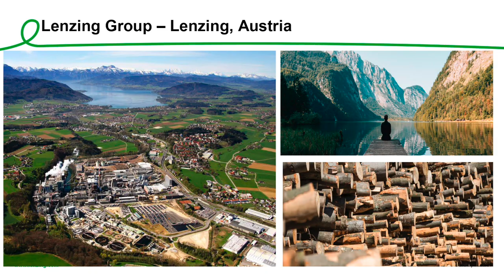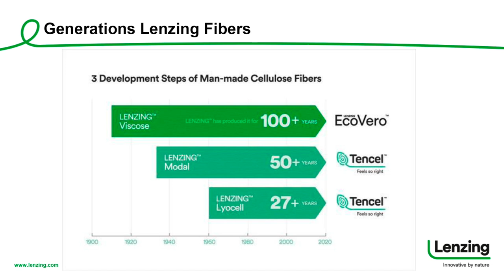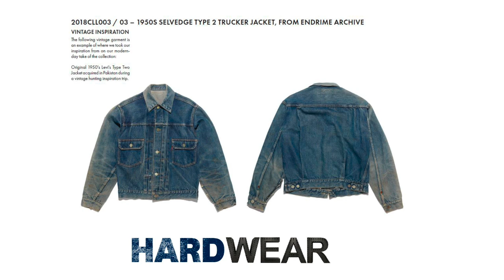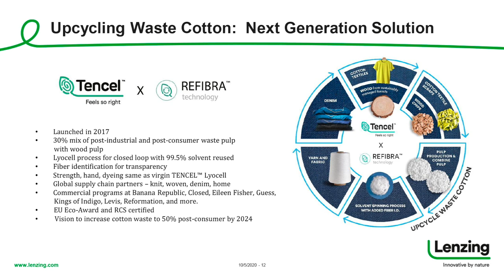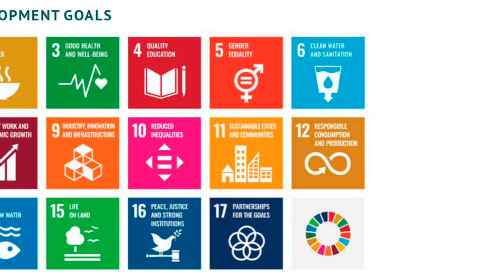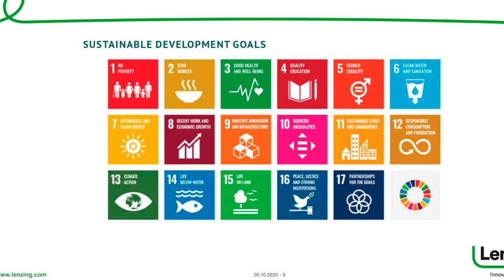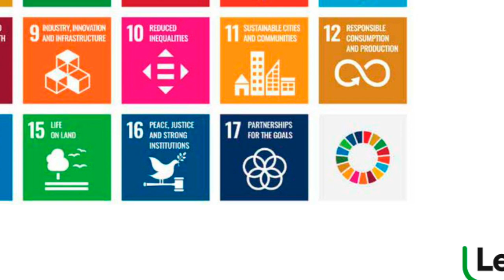TURNING TREES INTO BETTER DENIM!!! How Tencel from Lenzing can make our Jeans a bit more GREEN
When I restarted this Channel, one of the main motivations was to reconnect with the denim community. This includes both the denim consumer and the denim industry. It has only been 8 months, but in that short time, the people I have spoken to and the conversations I have had have shifted my perspective and opened my eyes to what really constitutes a sustainable, good quality pair of jeans.

I recently had a fascinating conversation with Tricia Carey, Director of Global Business Development in Denim at Lenzing. Lenzing is an Austrian based fibre producer that takes wood from sustainably farmed sources and turns it into fibres. These fibres can then be blended with cotton and woven into denim fabric.  Tricia takes us through the whole process and explains the benefits of using this man-made fibre has in not only moving denim production in a more sustainable direction but also enhancing the underlying qualities of denim and by extension, jeans.